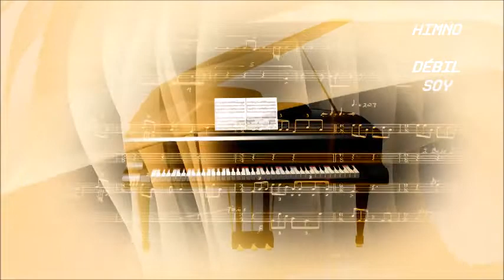HIMNOS 2018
PIANO
DR. SÉNQUIZ